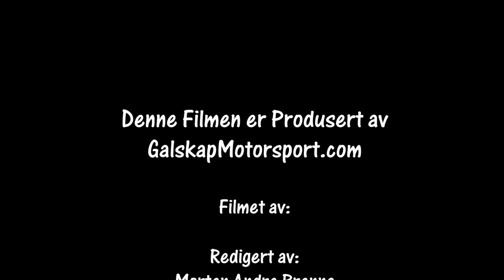Rally Bjerkesprinten 31.10.2020 Stillkamera